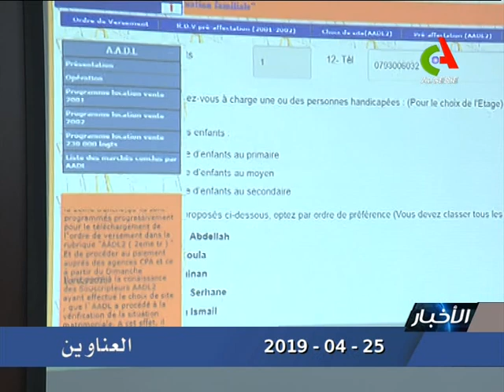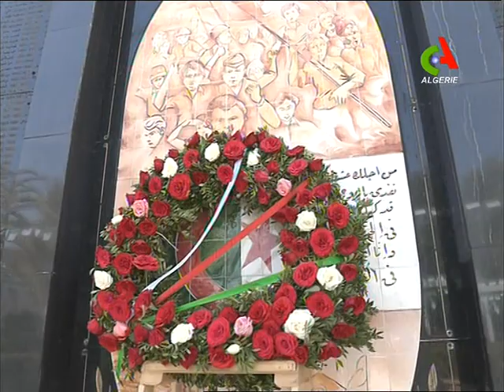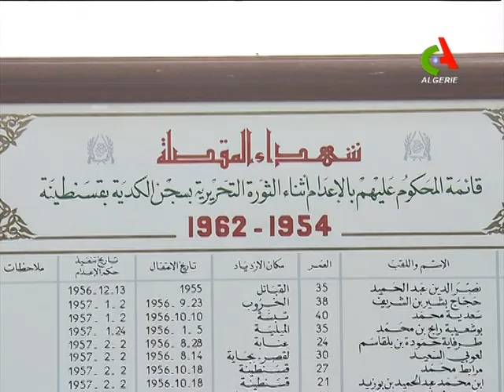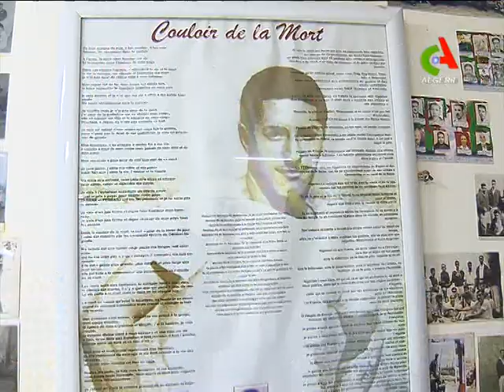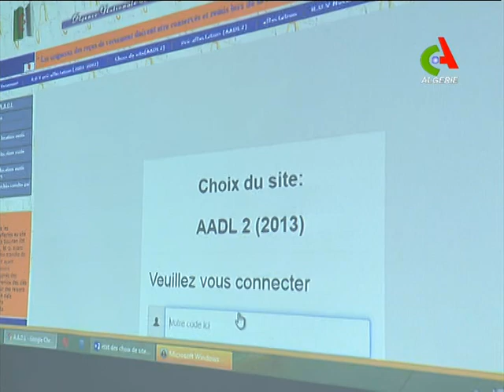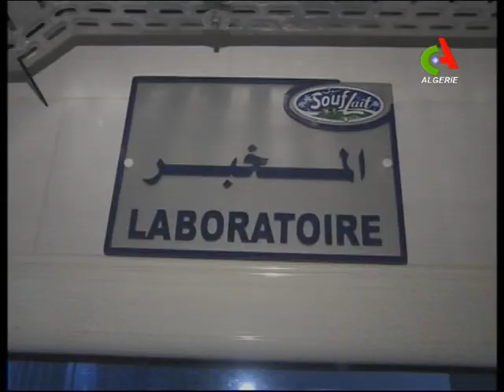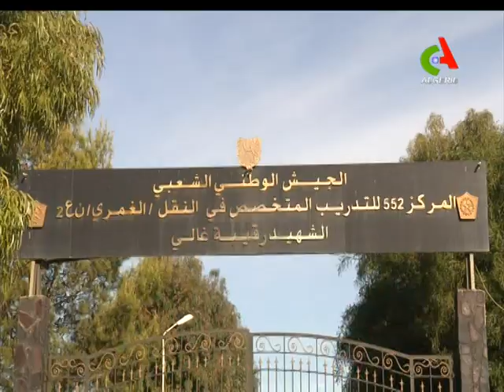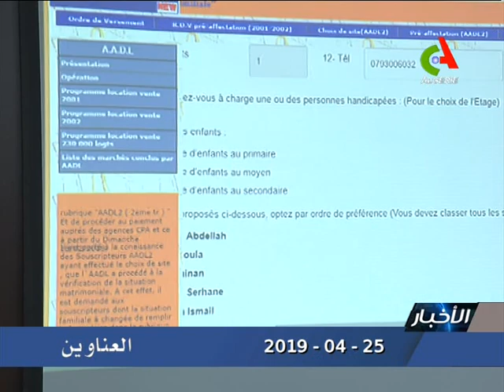JT20H 25 04 2019